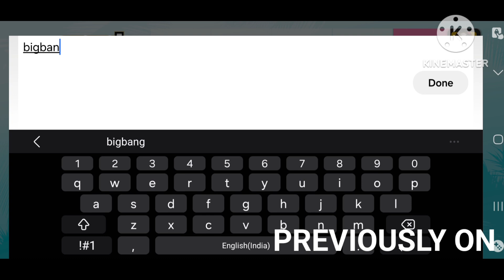GTA Vice City Definitive Edition Mobile Part 15 |Netflix Games Redbuzz Gamer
GTA Vice City Definitive Edition Mobile Part 15 |Netflix Games Redbuzz Gamer GTA Vice City Definitive Edition Mobile Gameplay Have Fun Share Like Subscribe Watch The Full Gameplay Video Previous Video Link in Description